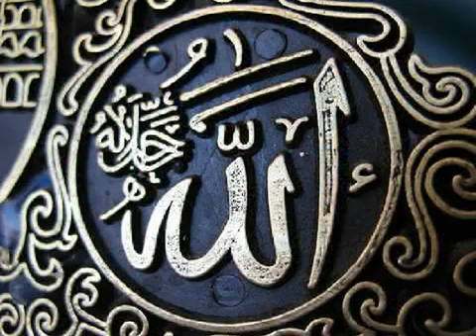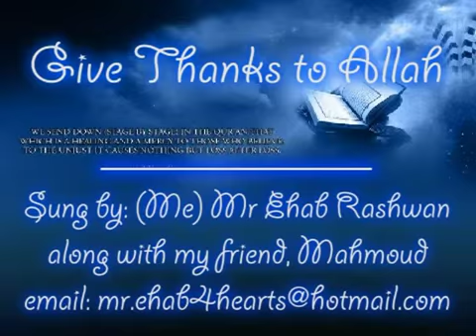***GIVE THANKS TO ALLAH***. A Very BEAUTIFUL NASHEED -(SONG)* 2012*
This is a VERY* VERY* AWESOME SONG (NASHEED in Arabic) that will touch your heart!! I sang this song along with my dear friend, Mahmoud!! We sang this song together like ONE VOICE - NOT TWO!! I can't WAIT to get your opinions about my voice!!
Here are the song lyrics:
Give thanks to Allah,
for the moon and the stars
prays in all day full,
what is and what was
take hold of your iman
dont givin to shaitan
oh you who believe please give thanks to Allah.
Allahu Ghefor Allahu Rahim Allahu yuhibo el Mohsinin,
hua Khalikhone hua Razikhone whahoa ala kolli sheiin khadir

Allah is Ghefor Allah is Rahim Allah is the one who loves the Mohsinin,
he is a creater, he is a sistainer and he is the one who has power over all.

he is a creater, he is a sistainer and he is the one who has powe